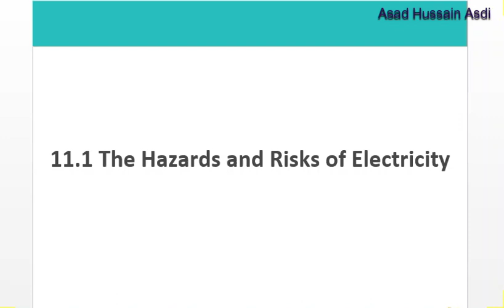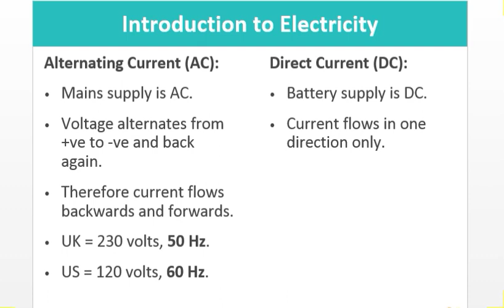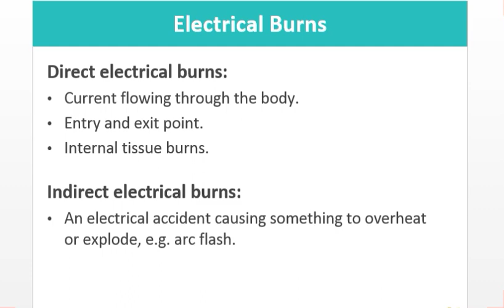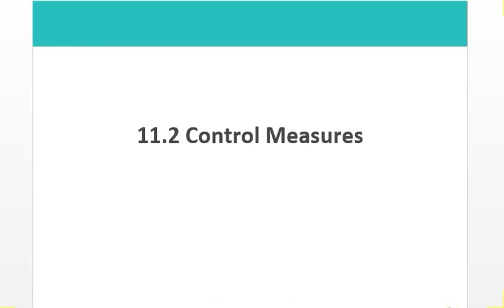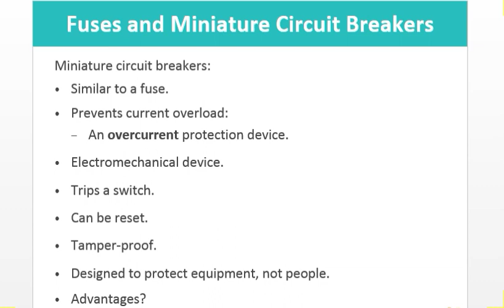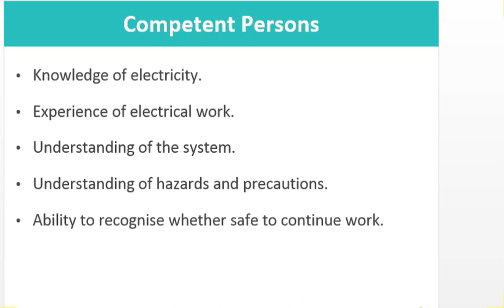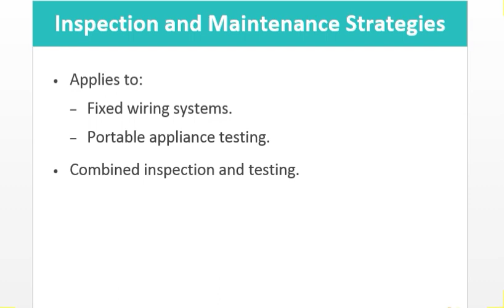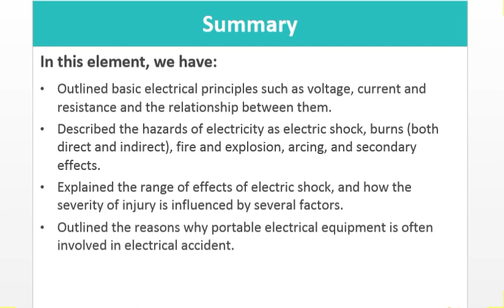Electrical Safety | Lecture 64 NEBOSH Course IG Element 11 Electricity | According to New Syllabus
NEBOSH International General Certificate in Occupational Safety and Health
Unit IG2
Element 11: Electricity

Electrical Fires and Explosions

Causes:
Faulty electrical equipment overheating.
Overloaded system.
Overheating during charging.
Equipment may be misused.
Flammable atmosphere:
With wrong type of equipment.
Accidentally created.
Electrical equipment producing heat or sparks in normal use.
Poor internal electrical connections.

Arcing
Ability of electricity to ‘jump’ across an air gap:
Usually involves high voltage, e.g. overhead power lines.

Main hazards:
Electric shock.
Direct burns from the arc.
Indirect burns from the radiant heat.
Damage to eyes from UV light.

In this element, we have:
Outlined basic electrical principles such as voltage, current and resistance and the relationship between them.
Described the hazards of electricity as electric shock, burns (both direct and indirect), fire and explosion, arcing, and secondary effects.
Explained the range of effects of electric shock, and how the severity of injury is influenced by several factors.
Outlined the reasons why portable electrical equipment is often involved in electrical accident.
Described the various protective systems that can be used for electrical equipment.
Outlined the importance of restricting work on electrical systems to competent persons only.
Outlined the use of safe systems of work to control the high risks associated with work on or near electrical systems.
Described an emergency procedure to be put in place if a person is injured in an electrical incident.
Explained the importance of user checks, formal visual inspections, and combined inspection and testing.

IOSH Managing Safely Other Lectures
IOSH Managing Safely Module 2 Assessing Risks training in URDU Complete Video
IOSH Managing Safely Module 3 Controlling Risks training in URDU HINDI Complete Video
IOSH Managing Safely Module 4 Understanding Responsibilities Complete in URDU / HINDI
IOSH Managing Safely Module 6 Investigating Incidents Complete Lecture in URDU/HINDI
IOSH Managing Safely Module 7 Measuring Performance Complete Lecture in URDU/HINDI

IOSH Train the Trainer Course (IOSH TTT)

Other Courses
Lecture 1 NEW NEBOSH ig Element 1 Why We Should Manage Workplace Health and Safety in Urdu

Competent Person | Competence | KATE (Knowledge, Ability, Training, Experience)
What is Risk?
What is HAZARD ?

How to Pass NEBOSH Exam || How to attempt NEBOSH Exam Properly || NEBOSH IG New Syllabus Guidance